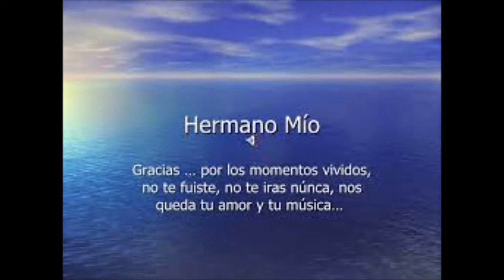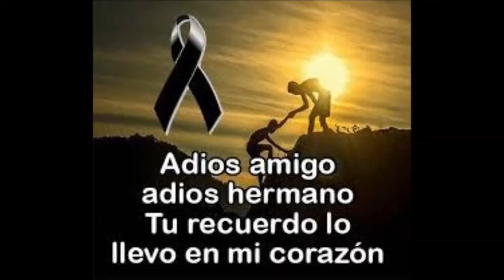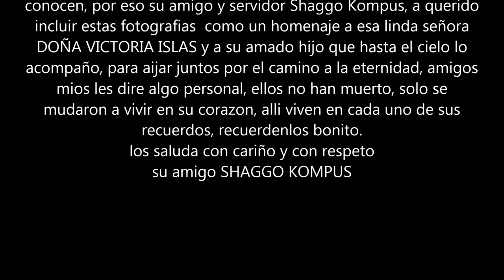El Corrido Del Calaco - MARTIN BELTRAN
MARTIN BELTRAN , EL GALLITO DE SONORA
 CONTRATACIONES AL 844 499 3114
DESEA APOYAR AL CANAL ?
TARJETA SALDAZO DE OXXO #  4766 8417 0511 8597  Martin Beltran
TARJETA SALDAZO DE OXXO #  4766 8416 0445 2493 Shaggo Kompus